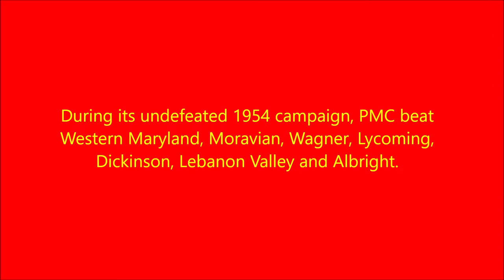Pennsylvania Military College Homecoming - Nov. 13, 1954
IN STEREO with music by the Pennsylvania Military College Band.

PMC's fall 1954 Homecoming weekend ('55 Class Year), featuring a Corps of Cadets march-on and a football game versus Lebanon Valley College.  PMC won the contest 39-14 and went on to an undefeated 7-0 record that year.

Thanks to the Widener University Archives for providing the original footage of this movie.

Pennsylvania Military College (PMC) became Widener College (later University) in 1972.  A DVD titled "PMC - Pass in Review" is available featuring movies and music from PMC's past.

This is a 50 + year-old recording of a great college band's performances of distinguished American composers' tunes.  No revenue is being collected and no advertising should be connected with this video.

Video editor (2018) Andy Fraser, PMC Class of 1967